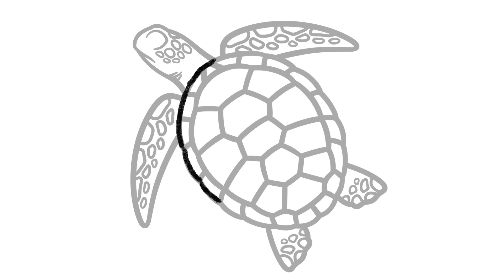Mosasaurus meets Cool Modern Reptiles! | Learn Traits of Modern and Prehistoric Reptiles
Hello everyone! Little Mosasaurus time-traveled to the present day and meets the coolest and most popular modern-day reptiles! Crocodile and Sea turtle shows how cool Marine Reptiles can be! Baby Mosasaurus goes back to the Cretaceous period as a proud Marine Reptile!

★Hello Everything!
Watch your favorite Dinosaur and Animal drawings come to life!